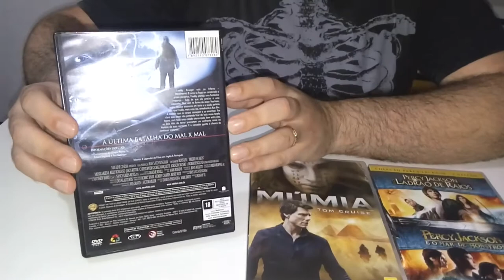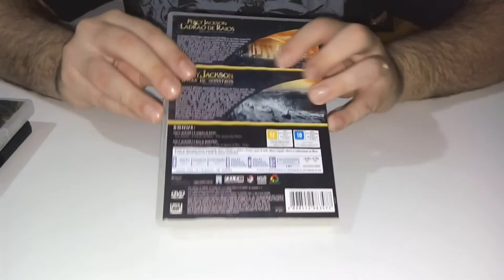COLEÇÃO MOVIES ACTION FIGURES REVIEW - TERROR/AÇÃO/FICÇÃO ( PARTE 1)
Neste vídeo, apresento a vocês a primeira parte de uma coleção de Action Figures relacionadas a filmes de sucessos de Terror, Ação e Ficção.
Personagens famosos e queridos do público Geek e de qualquer cinéfilo de carteirinha.
Nesta primeira parte os personagens são dos filmes: O Fantasma da Ópera; Piratas do Caribe; Lobisomem; Freddy kruger; Arquivo X; Percy Jackson e o mar de monstros; O Cavaleiro sem Cabeça; Independence Day; A Múmia; Planeta dos Macacos e João e Maria.
Se você gostou deste vídeo, ou conhece alguém que curte esse tipo de conteúdo, já aproveita para compartilhar pelo face ou whatsapp, deixar seu Like, ativar as notificações (sininho) para não perder nenhum vídeo, inscreva-se no nosso canal, se ainda não for inscrito, e comente o que achou do vídeo. Contamos sempre com sua ajuda, para crescermos e podermos trazer um número cada vez maior de vídeos para vocês.